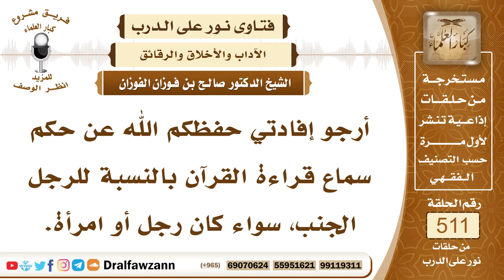7736- حكم سماع الجنب للقرآن الكريم - الشيخ صالح الفوزان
"7736- أرجو إفادتي حفظكم الله عن حكم سماع قراءة القرآن بالنسبة للرجل الجنب، سواء كان رجل أو امرأة.
الجواب: الجواب: لا بأس أن يستمع الجنب للقرآن الكريم رجلًا كان أو امرأة، إنما الممنوع أن يقرأ هو شيئًا من القرآن وعليه جنابة، حتى يغتسل.
السيرة الذاتية:
للاشتراك في قناة الشيخ صالح الفوزان

14_ الشيخ محمد أمين الشنقيطي
يتيوب

15_سماحة المفتي عبد العزيز آل الشيخ
 يوتيوب

رئيس الفريق
لمشروع كبار العلماء